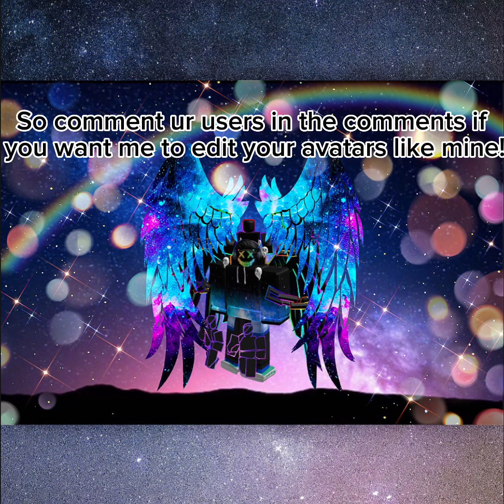Comment ur users if you want your avatar edited like mine!